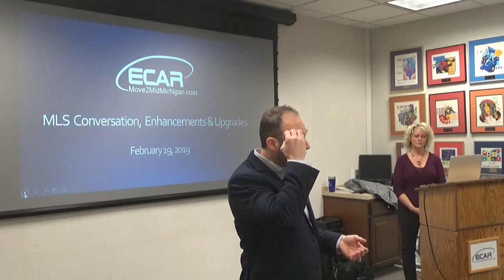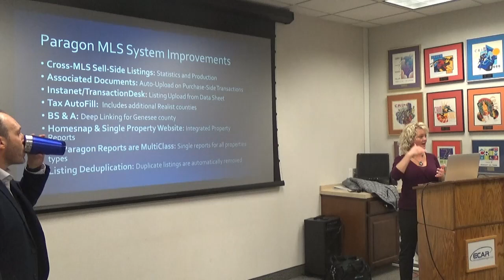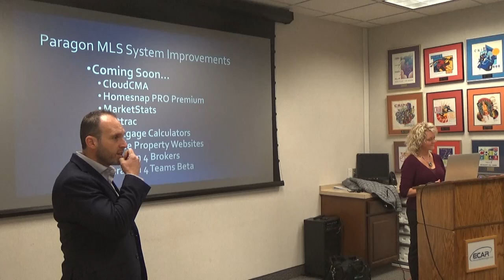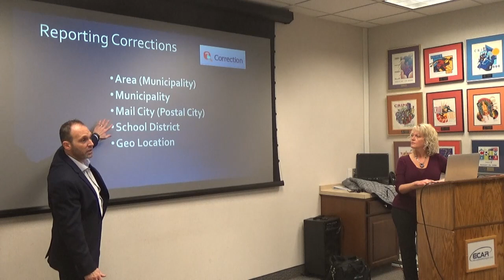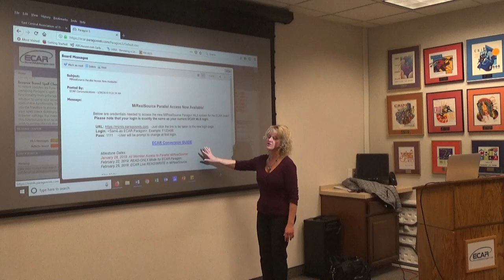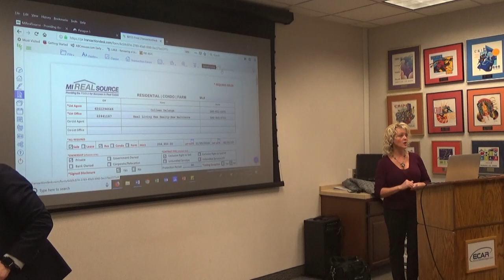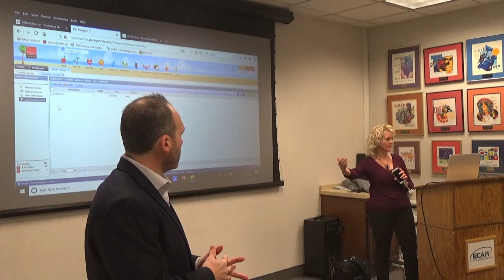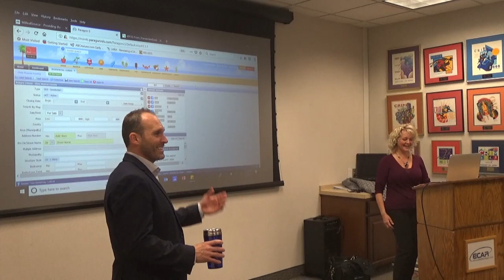Preparation For New MIRealSource MLS